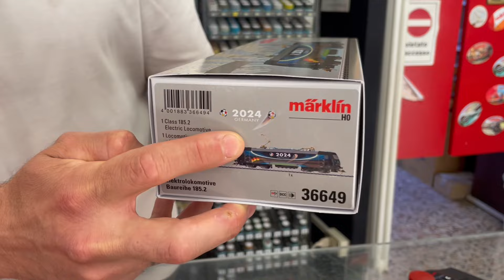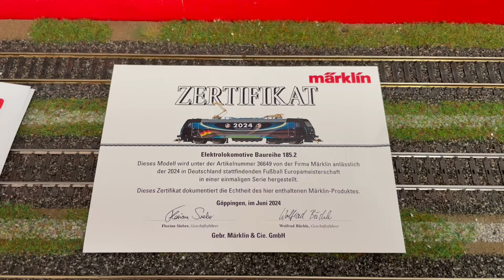UNBOXING ARTUFFO - Marklin 36649, la loco di Euro 2024 ⚽️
Se amate il calcio amerete anche questa novità: la Marklin 36649, la locomotiva che celebra Euro 2024, i campionati europei di calcio che si stanno giocando in Germania ora, a giugno 2024.
Questa loco, che nasce dalla fantasia di Marklin, è una edizione limitata a 2024 pezzi e ha un sound davvero particolare...
Vediamola nel video.

La trovate sul nostro sito in versione alternata e continua.